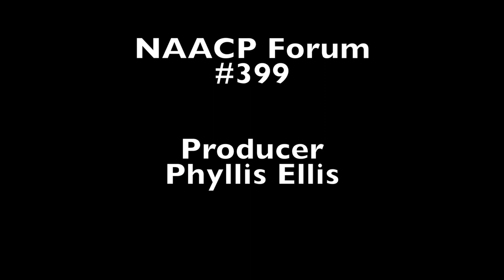NAACP Forum - 399 Jean Bradley Derenoncourt / Jacob Tagger Jr.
Jean Bradley Dernoncourt - Candidate for City Councillor-At-Large, City of Brockton
Jacob Tagger Jr.  - Candidate for City Councillor-At-Large,
City of Brockton